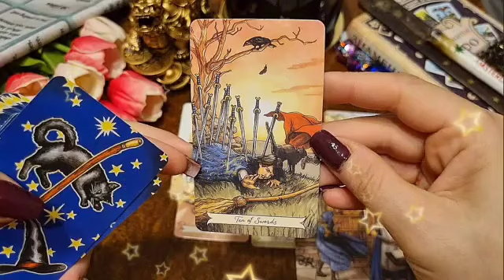برج الثور من 21 إلى 28 أيلول 2024 // استعد اليوم لأحداث غير متوقعه😳انتصرت أخيرا عليه🤭إنقلاب جزري🤫